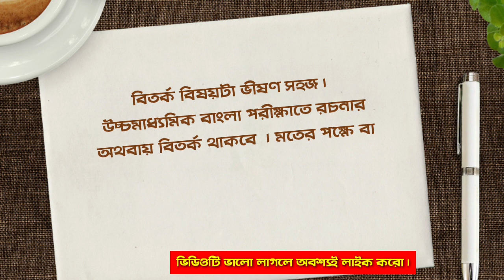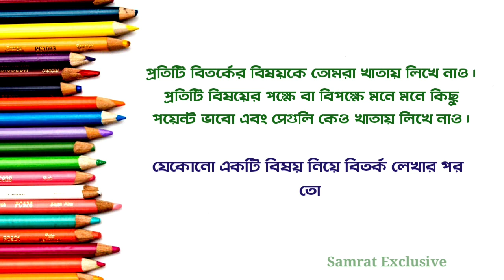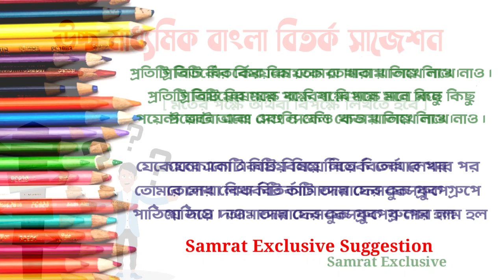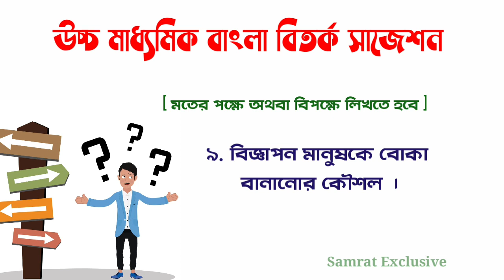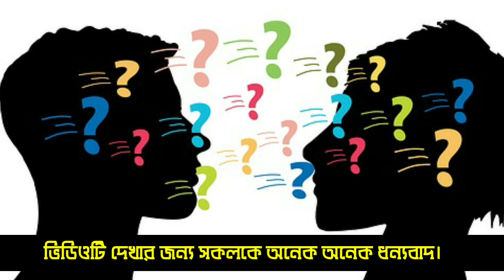উচ্চমাধ্যমিক বাংলা বিতর্ক সাজেশন 2021 || Class 12 Bitarko Rachana suggestion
দ্বাদশ শ্রেণীর ছাত্র ছাত্রী তথা উচ্চমাধ্যমিক পরীক্ষার্থীদের জন্য সম্ভাব্য বিতর্কের সাজেশন নিয়ে আমাদের আজকের এই বিশেষ ভিডিও। ‌ আশা করি আজকের এই ভিডিওটি সমস্ত ছাত্র-ছাত্রীদের সমৃদ্ধ করবে ।